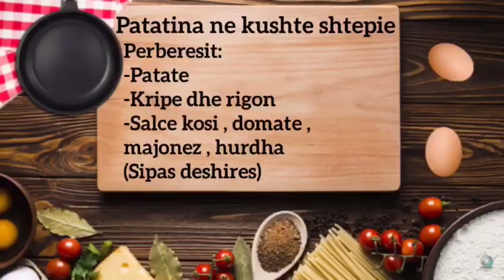Patatina ne kushte shtepie -Receta Gatimi Shqip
Shperndajini dhe me miqte tuaj keto receta duke bere share.

Per me shume receta shume te thjeshta ne pergatitje dhe te shijshme!

Ju faleminderit qe na ndiqni!